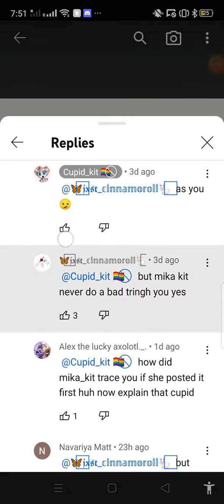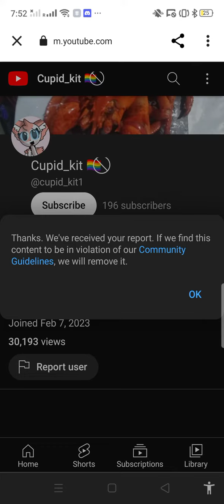no one cares lol 😂